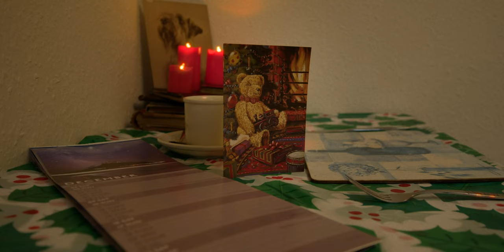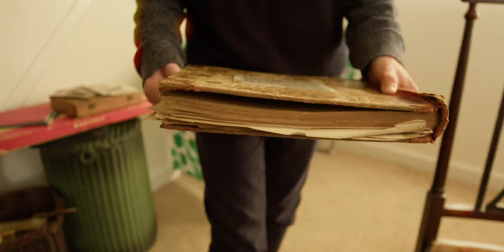13 year old Luca Brugnoli sings Somewhere In My Memory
Somewhere In My Memory is the main title of the Christmas movie 'Home Alone'. This song is about the true joys of Christmas and the meaning of being together. Loneliness affects many elderly people. For some, they can go for weeks without talking to anyone. Being lonely affects your health, your wellbeing and the way you see yourself. It can make you feel invisible and forgotten. No one should ever have to feel lonely at anytime of the year but especially at Christmas. So, pick up the phone, write that email, send a voicemail and connect with someone today.

Artist: Luca Brugnoli

Lyrics: Leslie Bricusse
Publisher: Universal Music Publishing

Piano: Dominic Ferris
Additional Programming: Richard Cottle
Engineered & Mixed: Simon Hanhart
Mastered: Tim Debney at Fluid Mastering
Produced: Dominic Ferris
Recorded at Salvation Studios, Brighton
Videographer: Toby Nash